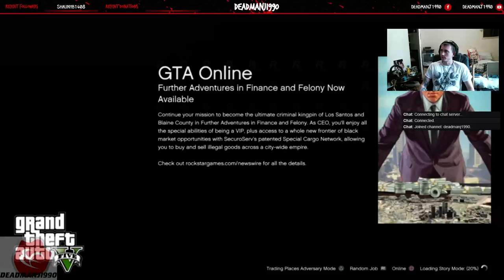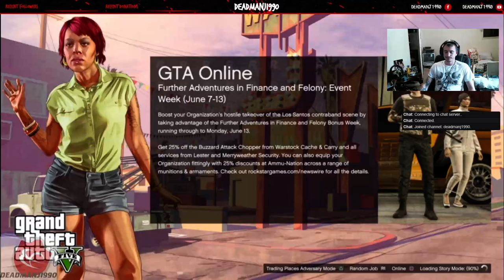Deadmanj1990 & Nightwing Game Night Part 2